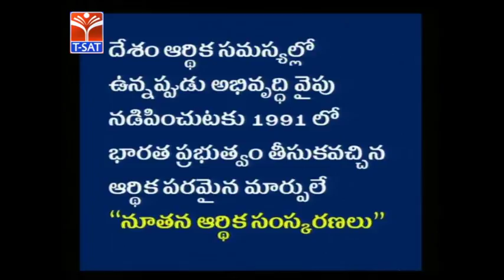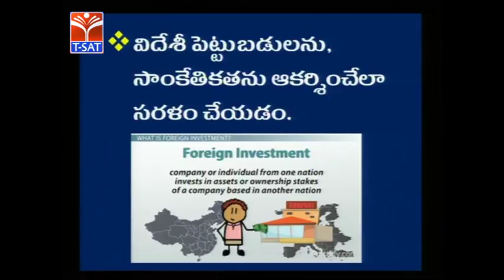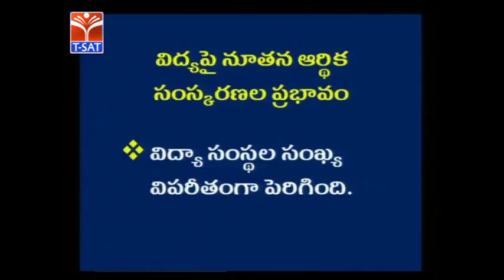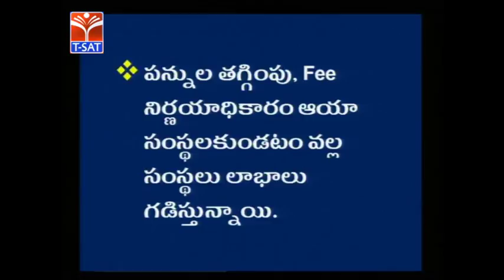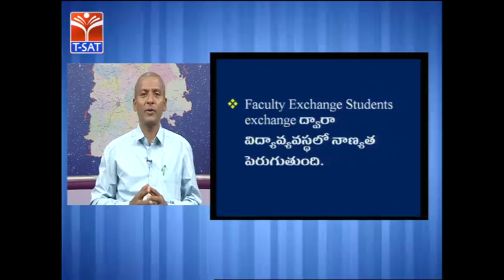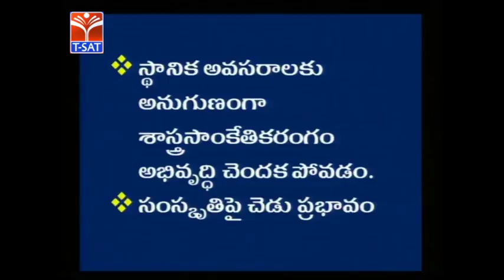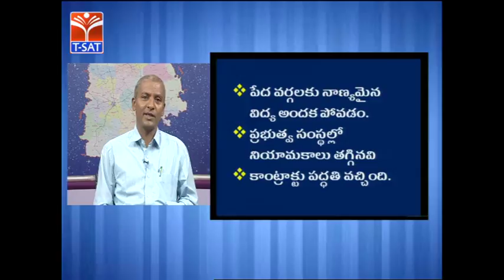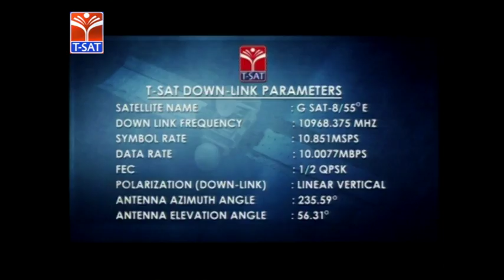SCERT (TTP) || Education Philosophy - New Economic Reforms || LIVE Session With S Mondaiah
SoFTNET  T-SAT  Presents Teacher Training  Programme Classes On   SCERT (TTP) ||  Education Philosophy - New Economic Reforms  || LIVE Session  With S Mondaiah